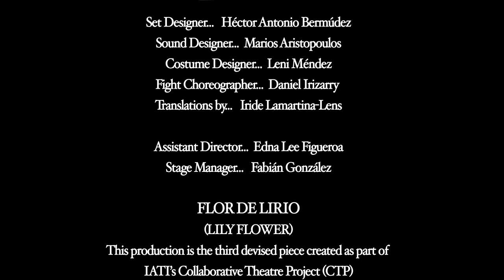2014 Fall Season | Demo Temporada de Otoño: IATI THEATER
Balanza de los Instintos & Flor de Lirio are our two Spanish plays for this Season 2014. We have English supertitles for those who do not speak Spanish. Come, and join us! We look forward to seeing you at our East Village location in NYC.

IATI THEATER, Todo Vanguardia
The New York-based non-profit performing arts organization devoted to promoting the Latino heritage through innovative theater, music, and dance.

Audiovisual Producer (Video)  Fabian Zarta
Editor Cara Gordon

BALANZA DE LOS INSTINTOS
(PREYING ON INSTINCTS)

Written by Antonio César Morón
Director by Mario Colón

Starring:
Juan Luis Acevedo -  Asno Mai
Nicole Betancourt -  Gélida Sturm
Carmen Cabrera -  Presa Ibérica
Yaremis Félix  -  La Lunfarda
Juan Villarreal  -  Canjilón

Set Designer        Héctor Antonio Bermúdez
Sound Designer  Marios Aristopoulos
Costume Designer  Leni Méndez
Fight Choreographer  Daniel Irizarry
Translations by   Iride Lamartina-Lens

Assistant Director  Edna Lee Figueroa
Stage Manager   Fabián González

FLOR DE LIRIO
(LILY FLOWER)
This production is the third devised piece created as part of IATI’s Collaborative Theatre Project (CTP).

Written by Walter Ventosilla
Based on a story by George Bass, Mariana Buoninconti and David Ponce
Dramaturgy by Haydn Díaz

Director                            Julián J. Mesri

Starring:
George Bass  - Al
Mariana Buoninconti -  Dalila
Gerardo Gudiño -  Salvattore

Assistant Director & Sound Designer Haydn Díaz
Set & Costume Designer       Leni Méndez
Translations by    Karla Coreas
Supertitles by Liliana Peralta

STAFF FOR BOTH PLAYS
House Manager      Eduardo Reséndiz Gómez
Technical Director   Pope Jackson
Light Designer         Michael Birnbaum

Marketing    WowMom

IATI THATER

FOUNDING MEMBER  ABDON VILLAMIZAR (1929 – 2014)

JOSEPH SADIGUR Chair, Businessman
JOVITA CASTILLO Vice Chair | Producer at “For a Better World Productions”
MANUEL HERRERA Treasurer | Audiobook Producer at DuArt Film and Video
ADOLFO FIRPO Secretary | MD, MPA, FCAP
VIVIAN DEANGELO Board Director| Actress
WINSTON ESTEVEZ Director | Computer Scientist, Mathematician, Human, Resources Specialist
GERMAN BARUFFI Director | Actor

STAFF
VIVIAN DEANGELO Executive & Artistic Director
WINSTON ESTEVEZ Associate Artistic Director
GERMÁN BARUFFI Associate Artistic Director
YANI PÉREZ Public Relations Associate
LAURA SPALDING Education Manager
LUZ CAZENEUVE Outreach Manager
HAYDN DÍAZ Literary Manager
LIZA MELANIE OSTOLAZA Editorial Manager
CARLOS E. ROJAS Communications Manager
JAMES FIGUEROA Financial Manager
POPE JACKSON Production Manager
FABIÁN GONZÁLEZ Program Coordinator
EDUARDO RESÉNDIZ GÓMEZ Box Office Coordinator
MIGUEL VALDERRAMA Resident Light Designer
MICHAEL PALMA Fund Development Consultant
MARTIN BALMACEDA In-House Instructor
OSCAR A. COLÓN In-House Instructor
WALTER PÉREZ In-House Instructor
WALTER VENTOSILLA In-House Instructor
SABRINA LASTMAN In-House Instructor